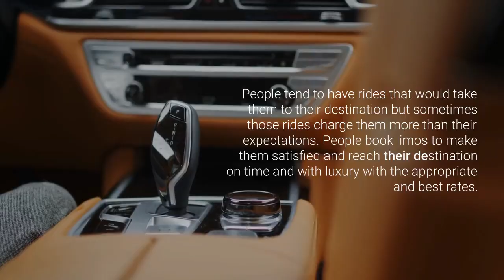Hanover Airport Limo - Insured Professional Chauffeur by Canada Limo